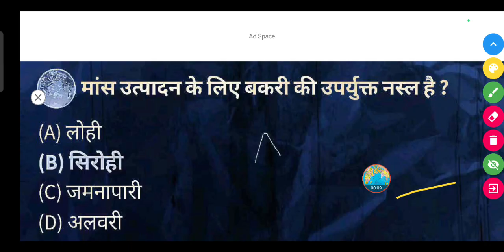मांस उत्पादन के लिए बकरी की उपर्युक्त नस्ल है ? - (A) लोही (B) सिरोही (C) जमनापारी (D) अलवरी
मांस उत्पादन के लिए बकरी की उपर्युक्त नस्ल है ?

(A) लोही

(B) सिरोही

(D) अलवरी